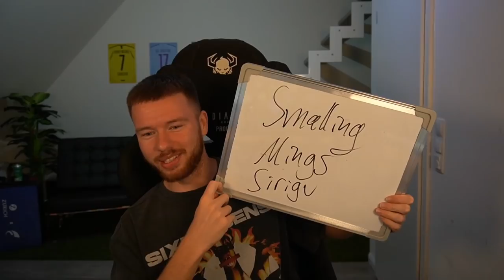Das DRAMA von GRÜNSTADT..😫😱 10 Mio TERRENCE BOYD Sqaud Builder Battle vs Proownez 🔥FIFA 22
❤️Willkommen bei den TISIS, wir sind Timo und Simon!❤️

🌆 IMPRESSUM 🌆
TISI SCHUBECH
24118 KIEL